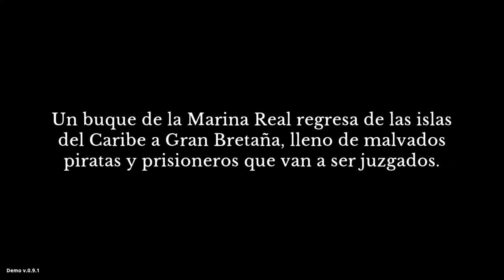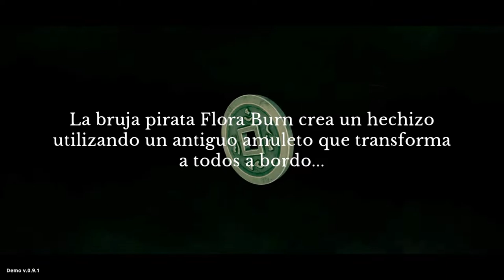Curse of the Sea Rats Demo - no estilo 'Ratoidvania'!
Curse of the Sea Rats é uma incrível aventura de plataforma no estilo 'Ratoidvania'! Carinhosamente trabalhado com animações desenhadas à mão e lindos locais em 3D, ele mostra a jornada épica de quatro tripulantes, transformados em ratos por uma bruxa pirata, enquanto tentam recuperar seus corpos humanos.

Data de lançamento inicial: 2021
Estúdio: PQube
Desenvolvedor: Petoons Studio
Plataformas: Nintendo Switch, Xbox Series X e Series S, PlayStation 4, Xbox One, Microsoft Windows, PlayStation 5
Gêneros: Jogo eletrônico de ação e aventura, Mundo aberto, Jogo eletrônico de luta, Adventure

MÍNIMOS:
SO: Windows 10
Processador: Intel Core 2 Duo E8400 or AMD Phenom II X2 550
Memória: 4 GB de RAM
Placa de vídeo: NVIDIA GeForce GT 730, 2 GB or AMD Radeon HD 6670, 1 GB

RECOMENDADOS:
SO: Windows 10
Processador: Intel Core i3-2100 or AMD FX-4350
Placa de vídeo: NVIDIA GeForce GTX 460, 1 GB or AMD Radeon HD 6870, 1 GB